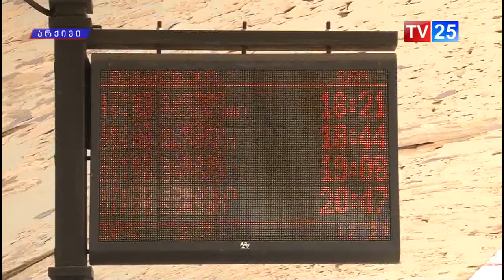ბათუმი-თბილისის მიმართულებით მოძრავი მატარებლის ტარიფები 1 ივლისიდან შეიცვლება